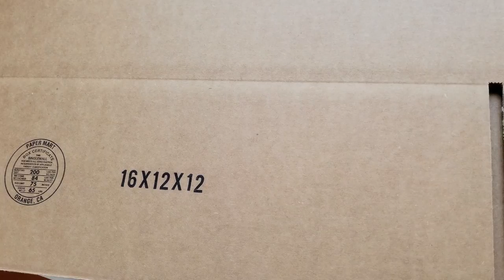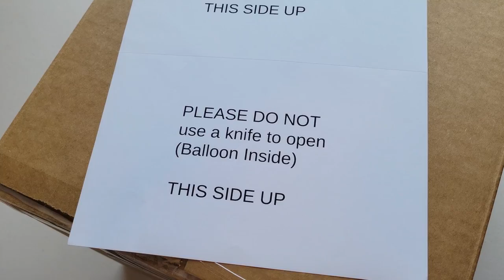*2022 updated* How I Package Flower Balloon Safely To Ship Out By Using UPS or FedEx, Shipping Box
[Purchasing Link]
Silhouette White Cameo 4 Starter

METRONIC 8 inch Impulse Sealer Poly Bag Heat Sealer

The Best Budget Printer: Canon IP8720 Wireless Printer

Wide Entrance Bobo Clear Balloons , 15 Pcs for stuffing only few flowers

Whonline 3pcs Artificial Flowers Silk Hydrangea Faux Camellia Bouquet Flowers

Duovlo Springs Flowers Artificial Silk Peony Bouquets

Bobo Balloons 25 Packs, 24 Inch Transparent Bubble Bobo Balloons for full bouquet
(You need the Metronic Heat Sealer)

@My Fancy Story